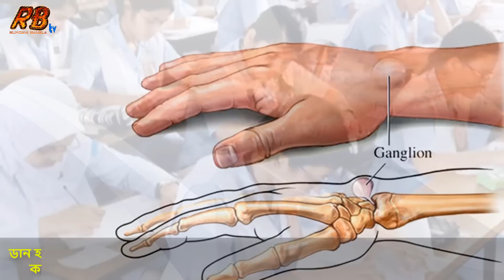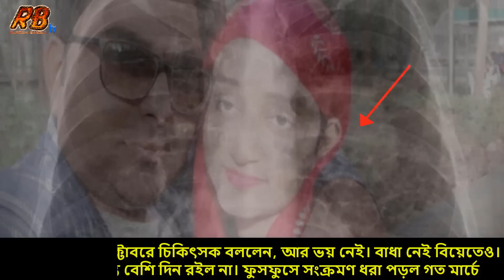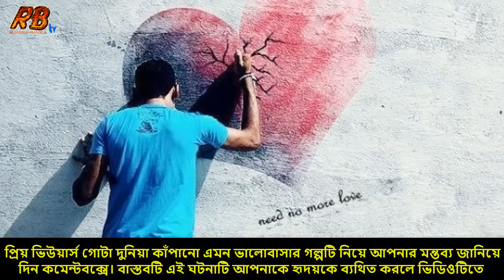হাসপাতালের বেডেই প্রেমিকাকে বিয়ে! অন্তর কাঁপানো এক হৃদয় বিদারক বাস্তব ঘটনা যা কাঁদিয়েছি সব মানুষকে